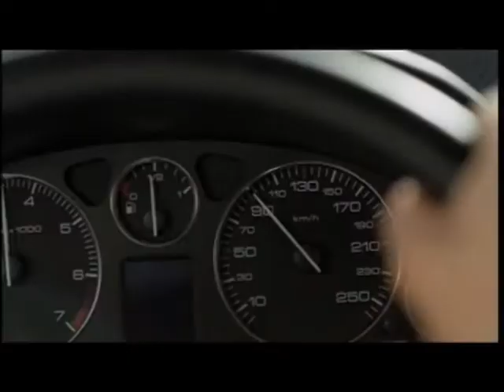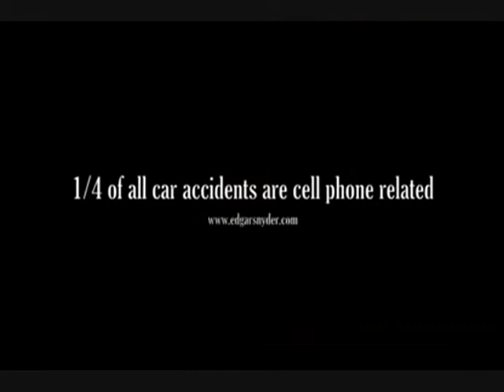Remix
Remix for assignment #3
Film 1001